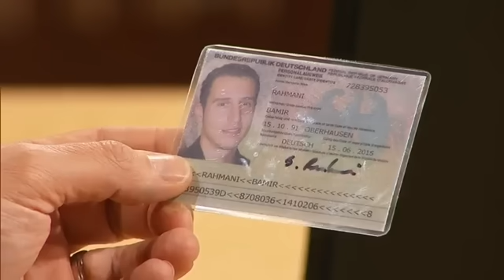🛒Einkaufswagen voller Lügen: Vergewaltiger leugnet die Tat |2/2| Richter Alexander Hold | Sat.1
Felix Rückert treibt als Regionalleiter eines Dienstleisters die Regalauffüller in Supermärkten zur Arbeit an. Hat er nun auch noch eine seiner unterbezahlten Angestellten zu sexuellen Diensten genötigt?